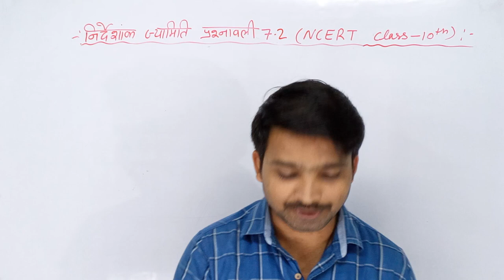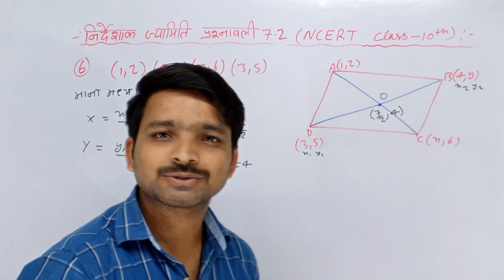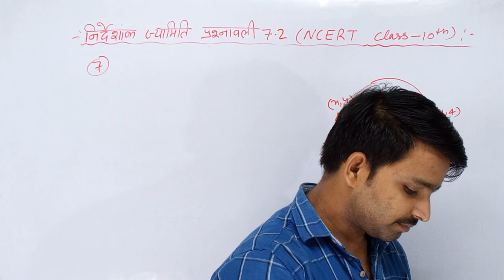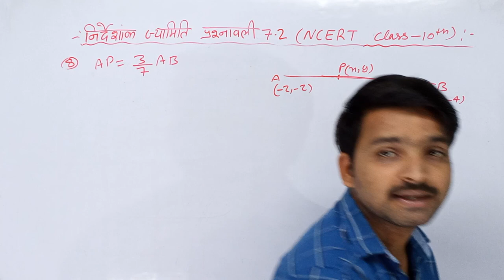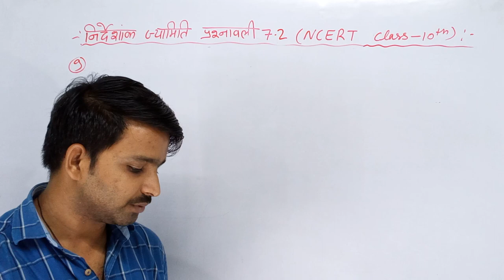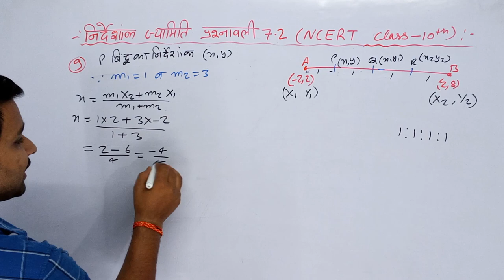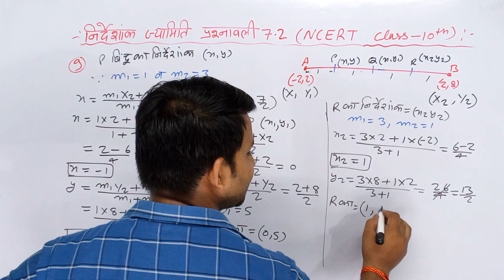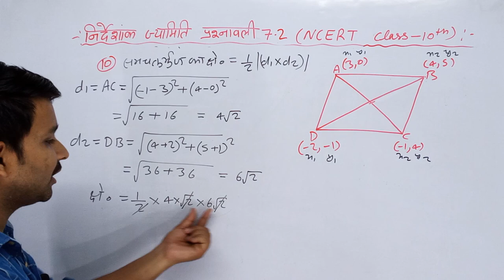class 10 maths| class 10 maths chapter 7 | class 10 maths ncert exercise 7.2| math class 10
विपुल इस विडियो में ncert class 10th math को बिलकुल प्रारंभ से पढ़ाया है और इस विडियो में निर्देशांक ज्यामिति को विस्तृत रूप से पढ़ाया गया है इसलिए इस विडियो को जरूर देखे| जिससे आपका  की तैयारी अच्छे से हो जाए यदि आप board exam  की तैयारी कर रहे हैं तो आपके लिए ये सीरीज महत्वपूर्ण है।

your query:-